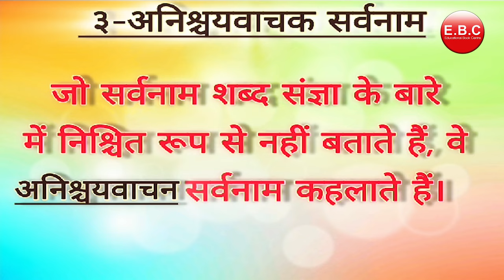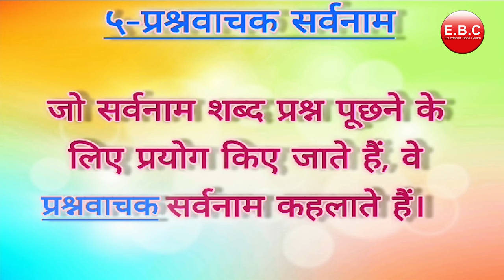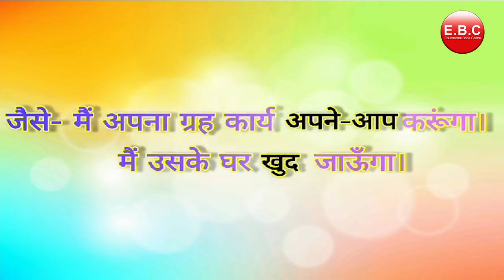📚 सर्वनामों की समझ: विभिन्न प्रकार के सर्वनामों का व्यापक मार्गदर्शन | 📚 Pronoun and its Types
शीर्षक: सर्वनामों की समझ: विभिन्न प्रकार के सर्वनामों का व्यापक मार्गदर्शन

📚 विवरण:

हमारे शैक्षिक चैनल में आपका स्वागत है! आज के वीडियो में, हम सर्वनामों की रोचक दुनिया में गोता लगाएंगे। सर्वनाम भाषा के महत्वपूर्ण घटक हैं जो हमें संज्ञाओं को बदलने और पुनरावृत्ति से बचने में मदद करते हैं। चाहे आप एक छात्र हों, लेखक हों, या बस भाषा के शौकीन हों, यह वीडियो आपको विभिन्न प्रकार के सर्वनामों और उनके सही उपयोग के बारे में स्पष्ट समझ प्रदान करेगा।

🔍 आप क्या सीखेंगे:

व्यक्तिवाचक सर्वनाम: विभिन्न व्यक्तिवाचक सर्वनाम जैसे "वह," "यह," "वे," और उनके वाक्यों में उपयोग की जानकारी प्राप्त करें।
स्वत्ववाचक सर्वनाम: स्वत्ववाचक सर्वनाम जैसे "मेरा," "तेरा," "उसका," और वे स्वामित्व को कैसे दर्शाते हैं, इसके बारे में जानें।
निजवाचक सर्वनाम: निजवाचक सर्वनाम जैसे "खुद," "स्वयं," "अपने आप," जो वाक्य के विषय को जोर देते हैं, की समझ प्राप्त करें।
सम्बन्धवाचक सर्वनाम: सम्बन्धवाचक सर्वनाम जैसे "जो," "जिसने," "जिसे," "जो," जो सम्बन्धित वाक्यांशों का परिचय कराते हैं, का अन्वेषण करें।
संकेतवाचक सर्वनाम: संकेतवाचक सर्वनाम जैसे "यह," "वह," "ये," "वे," और उनकी भूमिका चीजों को इंगित करने में जानें।
प्रश्नवाचक सर्वनाम: प्रश्नवाचक सर्वनाम जैसे "कौन," "क्या," "कौन सा," "किसका," जो प्रश्न पूछने में उपयोग होते हैं, के बारे में जानें।
अनिश्चितवाचक सर्वनाम: अनिश्चितवाचक सर्वनाम जैसे "कोई," "किसी," "सब," "कुछ," जो विशिष्ट चीजों या लोगों को संदर्भित नहीं करते, की जानकारी प्राप्त करें।

📝 उदाहरण और अभ्यास:
वीडियो के दौरान, हम कई उदाहरण और अभ्यास प्रदान करते हैं ताकि आप प्रत्येक प्रकार के सर्वनाम को प्रभावी ढंग से समझ सकें। इस वीडियो के अंत तक, आप इन सर्वनामों का सही उपयोग अपनी लेखन और बातचीत में करने में सक्षम होंगे।

👥 समुदाय से जुड़ें:
नवीनतम सामग्री के लिए नोटिफिकेशन बेल को दबाएं। नीचे टिप्पणी करें और हमें बताएं कि आप किन विषयों पर भविष्य में वीडियो देखना चाहेंगे।

1. Gagan Public School, Khair bypass Road, Aligarh

2. Gagan Public School, Greater Noida West, Noida Extension

3. Gagan Public School, Agra Road, Aligarh

4.  Gagan Public School, Jail Road, Aligarh

5. Gagan College of Management and Technology